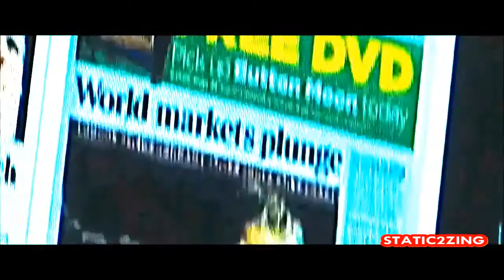Red Dawn Survival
Movie: Red Dawn
Song: Survival
By: Eminem